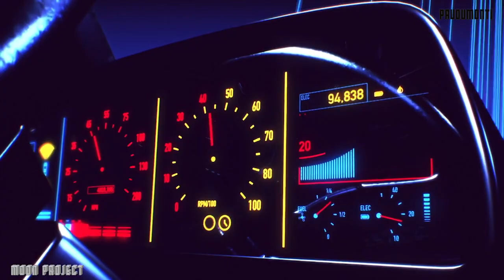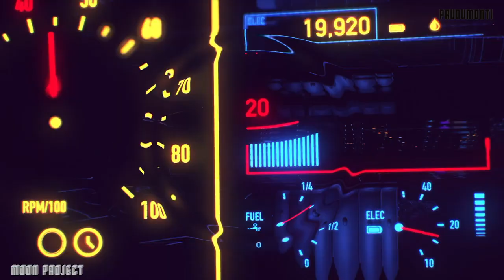ABOUT YO 80S RETRO VIDEO remix By PAUDUMONTI ft Laura Peñuela 5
80S RETRO VIDEO FOR ABOUT YOU only promo